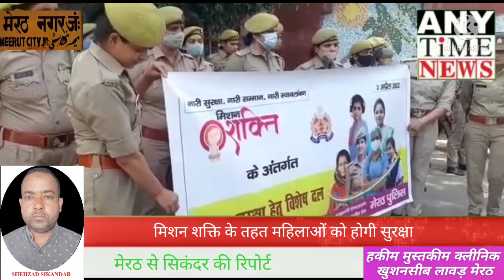एंटी रोमियो स्क्वाड की शुरुआत पहले नवरात्रि से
मेरठ ।  एंटी रोमियो स्क्वाड की शुरुआत पहले नवरात्रि से महिला सशक्तिकरण को बढ़ावा देने के लिए महिला स्क्वाड तैयार, एंटी रोमियो स्क्वाड पूरे जिले में जगह जगह होगी तैनात, महिला आगमन वाले स्थानों पर स्क्वाड  को किया जाएगा तैनात, स्कूटी पर भी भ्रमण करेंगी महिला कॉन्स्टेबल,15 थानों की महिला पुलिसकर्मी रहेंगी मौजूद, एक समय पर 40 पुलिसकर्मी रहेंगी मौजूद।